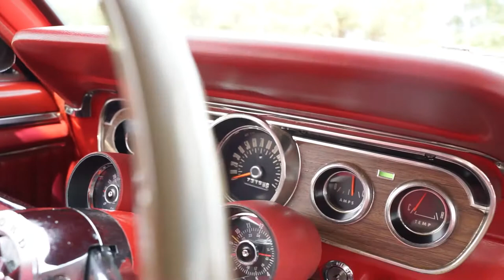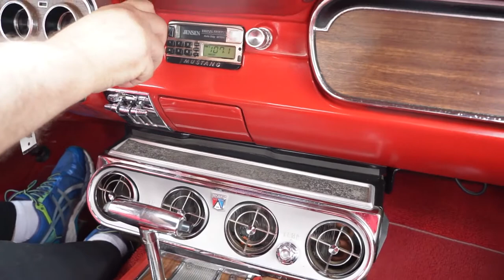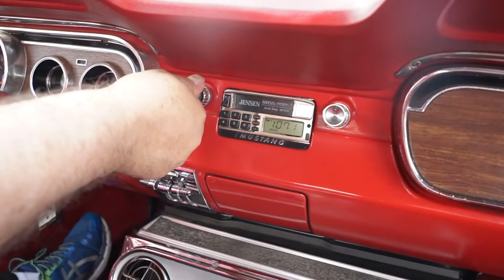1965 FORD MUSTANG CONVERTIBLE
Come Check Out Our 65 Mustang Convertible Here At Hanksters In Daytona Beach, Florida. To See Pictures And More!!!